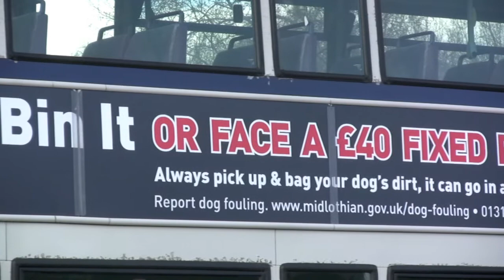Dog Fouling Campaign Launch 2012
Midlothian Council has teamed up with Scottish Borders Council to tackle dog fouling.